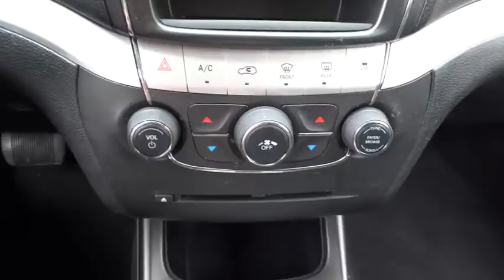2013 Dodge Journey Yonkers, Bronx, New York City, Westchester, Queens, NY 705073YA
2013 Dodge Journey

1716 Central Park Ave.

Clean carfax** 3rd row seats** Yonkers Auto Mall is the premier destination for all pre-owned makes and models. With the best prices & service on quality pre-owned cars and over 50 years of service to the community, Yonkers Auto Mall is the only place you need to find the car of your choice! We have access to hundreds of cars at all times so you can have the best selection possible! We're located just 2 miles North of Yonkers Raceway and Empire City Casino. Just minutes from all major bridges and conveniently located just 5 minutes from the Bronx on the south end of Westchester County, Yonkers Auto Mall has been serving the Tri-State area for over 50 years. Every car is thoroughly inspected before delivery and all our cars are CARFAX CERTIFIED. We have assembled the most advanced network of lenders to ensure you get the loan you need on the car you want. Good credit, decent credit or bad credit...we can secure the best loan for you!Be sure to look at all the pictures on the cars to see if the car is equipped with luxury equipment such as Navigation, DVD, bluetooth, sunroof, rear camera, satellite radio and other options. The best cars, best deals and best service is at Yonkers Auto Mall. SE HABLA ESPANOL.